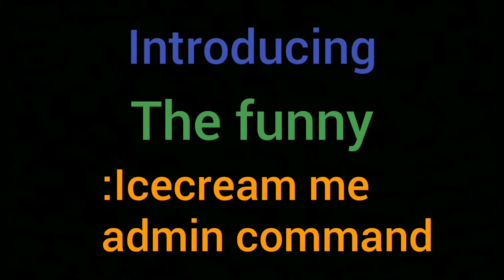The Funny :Icecream Me Admin Command | Roblox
Hello there!

Upload Schedule: All videos will be uploaded on random days at 16:00 GMT/12:00 EST

⚠️ Coronavirus ⚠️
Covid-19 (one of many types of the Coronaviruses) is a new, deadly disease. So far there is no cure against it. The reason this virus is so dangerous is because it attacks your lungs, not allowing you to breathe in some cases. This virus can kill anyone. You might not be harmed by it, but you have the ability to spread it, harming others. This is why this virus spread all around the world, infecting over a 2.5 million people, and soon a lot more if we don't follow the government's advice.
Stay safe, stay at home, save lives.

Have a great time at home and I'll see you in my next video!